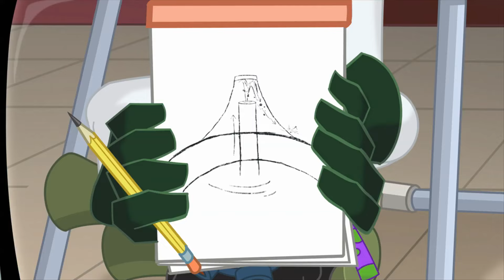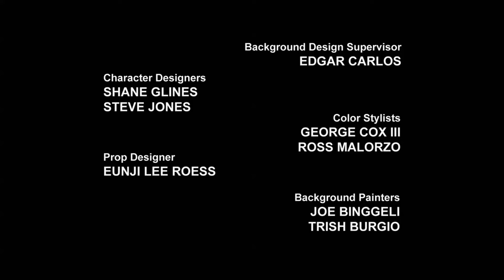Çizgifilm Transformers Türkçe Rescue Bots 1/2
ÇizgiFilm Transformers BotsRescue, Cybertron'dan Dünya’ya gelen robot-cankurtaranların hikayesi devam ediyor. Zamanla insanların alışkanlıklarıyla tanışıyorlar. Polisin ailesi onlara bu konuda yardımcı oluyor. Ancak cankurtaranların ekibinde kavga çıkarsa ne olacak? Yeni bölümde, birlikte çalışmanın ve tartışmamanın niye daha iyi olduğu bir ders veriliyor. Transformers Çizgi Filmini izleyebilirsiniz.